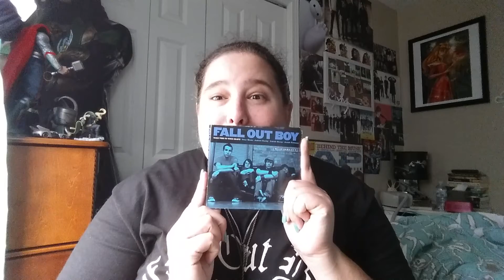"Grand Theft Autumn (Where Is Your Boy)" - FOB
Not too bad. Lol. Enjoy.